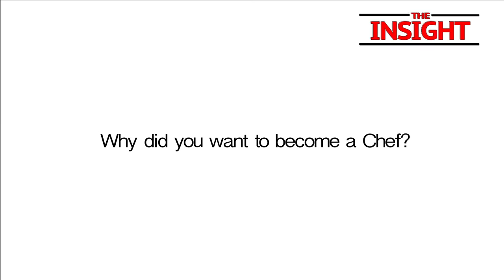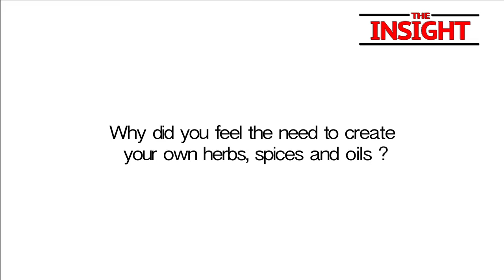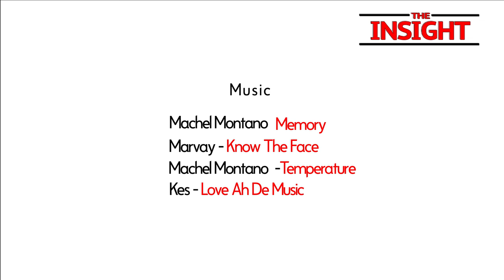The Insight meets Chef Jason Howard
The Insight team is back with a new interview

Check out our first interview featuring top Barbadian chef Jason Howard

We talk to Jason about his career so far, being in Masterchef, working alongside the Barbados tourism board,  his influences and more

THIS IS THE INSIGHT!

Find out